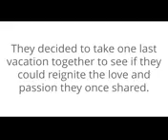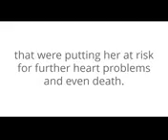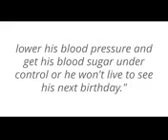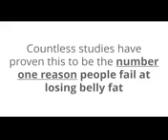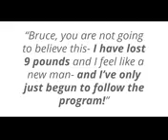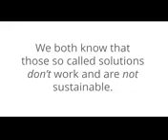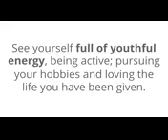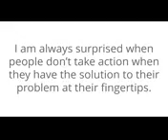1 Weird Fruit to kill Belly Fat Natural Way || No Drug || No Exercise || with in 1 week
The body is a very precariously balanced system. ... Instead, the Lean Belly Breakthrough focuses on using simple foods, healing herbs, and invigorating spices to help support the body. The Lean Belly Breakthrough also adds five specific body movements that naturally help users lose at least a pound of fat a day.